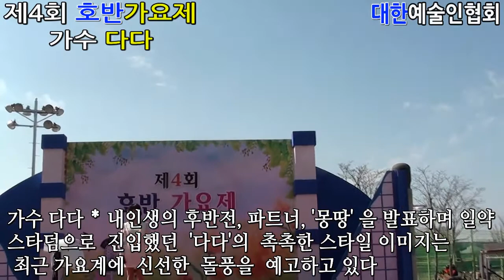가수 다다 / 사랑 /제4회 호반가요제 초대 / 대한예술인협회